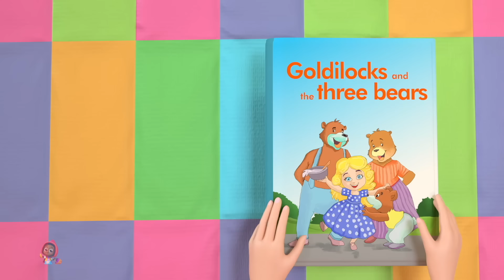Chapeuzinho Vermelho, O Leão e o Rato + Histórias Para Crianças Em Português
Bem vindo a Kids Tv Português Contos de Fadas e Histórias, o melhor lugar para encontrar todos os seus vídeos de contos de fadas favoritos.

Nossas histórias de desenhos animados para crianças em Português tornam o aprendizado divertido, transmitem valores familiares e encorajam hábitos saudáveis enquanto divertem nossos bebês, crianças pequenas e crianças em idade pré-escolar.